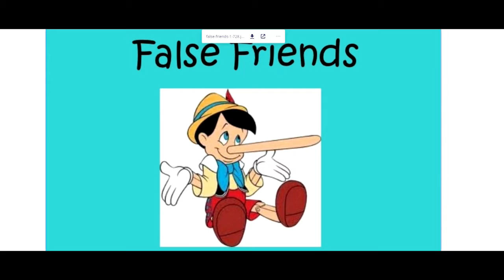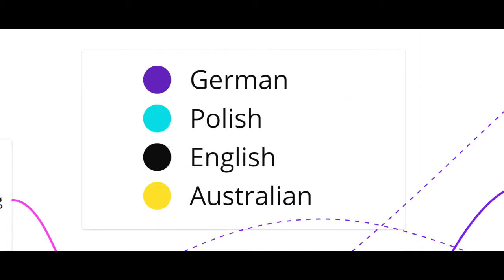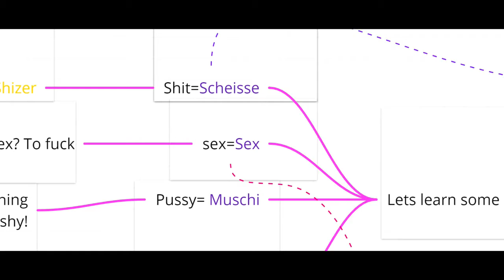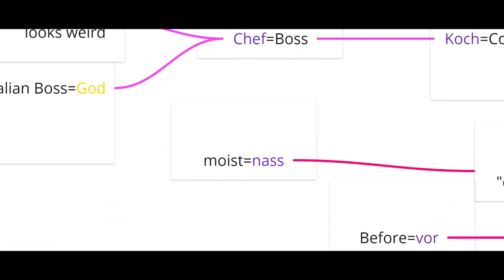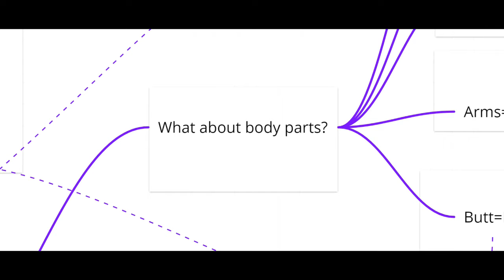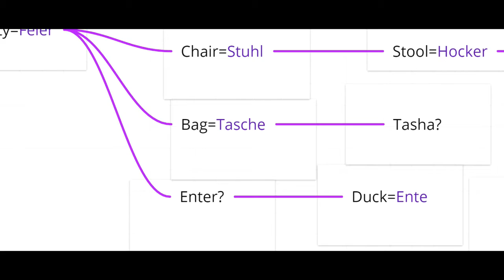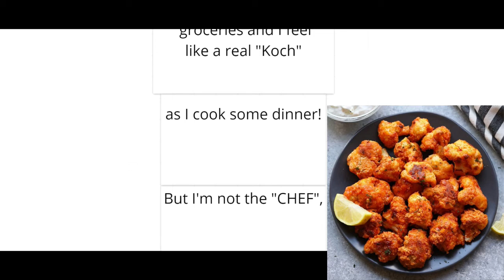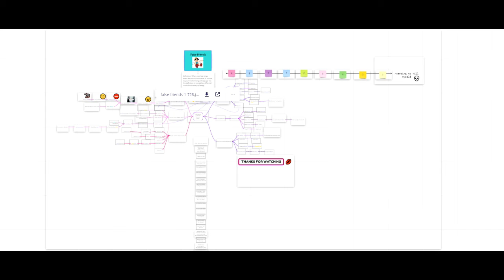False Friends in German! And a little bit of Polish (FUNNY)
It's Amazing how many there are! False Friends that is. False friends is the term that you use to explain when the exact same word has another meaning in the language that you are learning.

At the beginning it can be hard to get your head around it but since my German is getting better, it would be quite funny to see how many there are and do a little story around it and show what it might be like for a tourist that is visiting!